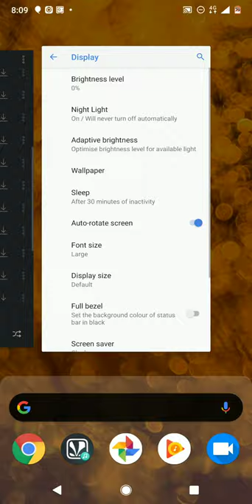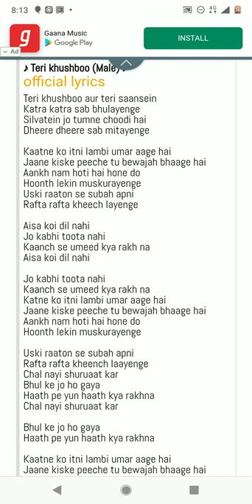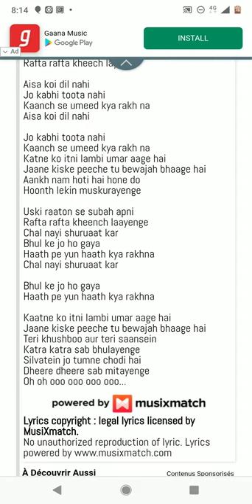Teri khushboo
The song from mr x movie.and singing by Arjit singh and i am recorded in my home ..